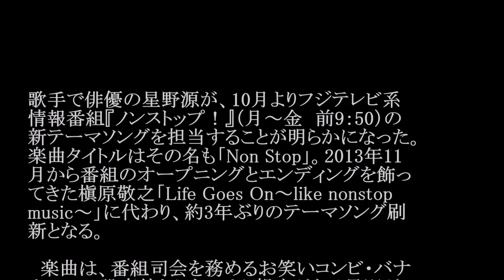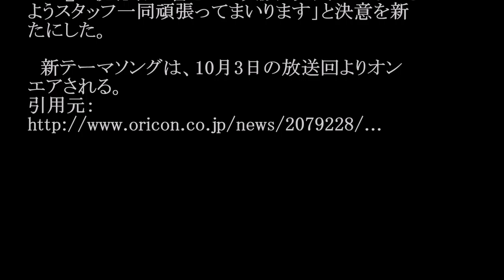星野源／Non Stop (フジテレビ系「ノンストップ！」テーマソング)#02 JPnews禅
◆PV・MVはコチラから↓
ノンストップ! - 16.09.30
◆pr
紹介の連鎖が永遠に続く　㊙人脈活用術

歌手で俳優の星野源が、10月よりフジテレビ系
情報番組『ノンストップ！』（月～金　前9：50）の
新テーマソングを担当することが明らかになった。
楽曲タイトルはその名も「Non Stop」。2013年11
月から番組のオープニングとエンディングを飾っ
てきた槇原敬之「Life Goes On～like nonstop
music～」に代わり、約3年ぶりのテーマソング刷
新となる。

　楽曲は、番組司会を務めるお笑いコンビ・バナ
ナマンの設楽統とかねてより親交がある星野が、
番組をイメージして書き下ろしたもの。星野は「い
つもお世話になっている設楽さんの番組のテーマ
ソングを書き下ろすことができてうれしいです」と
喜びを語るとともに「え、この曲聴き覚えがある？
気のせいです」と気になるコメントも。

　楽曲を聴いた設楽も「昔からの知り合いの源くん
が作ってくれてうれしいです。“一日が始まる
ぞっ”ていう曲で、すごくカッコいい。番組タイトル
がこんなにたくさん入っている曲なんて本当にあり
がたいですし、毎日励みになります！」と新曲のヒ
ントを明かした。

　番組の大林潤チーフプロデューサーは「新しい
女性へのエールとなるようなテーマソングを作って
いただけませんか？」と星野にオファーしたとい
う。「思わず口ずさんでしまう、とてもすてきなテー
マソングです。星野さんの歌声とともに『ノンストッ
プ！』が視聴者の皆さんの笑顔と元気につながる
ようスタッフ一同頑張ってまいります」と決意を新
たにした。

　新テーマソングは、10月3日の放送回よりオン
エアされる。

・ Recommended

お勧め動画

公式
カラオケ
真野恵里菜
石田ゆり子
ヒロイン失格
ダウンタウンなう
ターミネーター4
武田勝
白間美瑠
スナックあけぼの橋
やりすぎ都市伝説
真木よう子
anri
ブーメランの女王
朝まで生テレビ
ボックスダンス
三浦大輔
ボンボンtv ピコ太郎新曲 ロメロスペシャル　つり天井固め